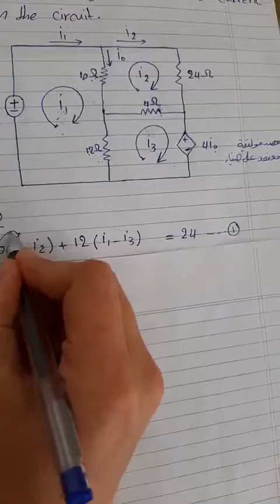Mesh analysis methods. الفيديو السابع 7️⃣ (اسس كهرباء)